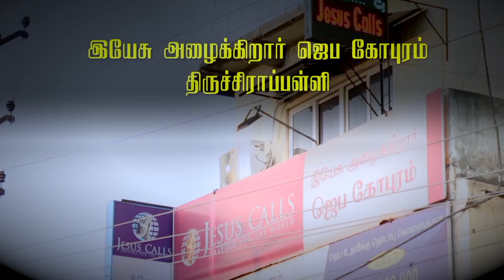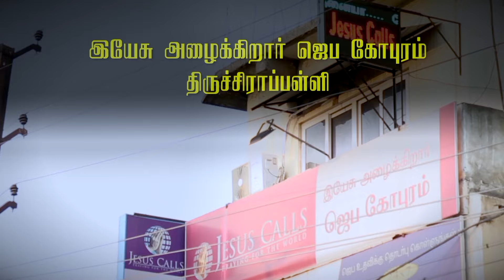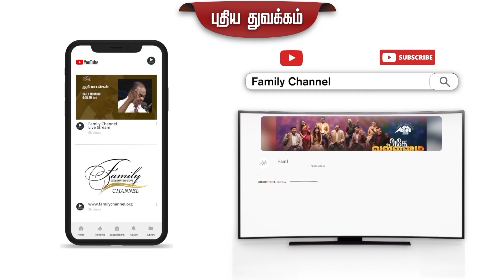12 வருடங்கள் காத்திருந்ததற்கான பலன் கிடைத்ததா? | வாழ்க்கையை மாற்றின சாட்சிகள் | Jesus Calls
என்னுடைய பெயர் அன்னலட்சுமி. என்னுடைய கணவரின் பெயர் ஆறுமுகம். எங்களுக்கு திருமணம் ஆகி  12 வருடங்கள் குழந்தை இல்லாமல் இருந்தது. இதனால் அநேக பாடுகளுக்குட்பட்டோம். இன்றைய இறைவார்த்தை என்ற நிகழ்ச்சியின் மூலம் சகோதரி. இவாஞ்சலின் பால் தினகரன் அவர்கள் கூறிய தேவ வார்த்தை என் இருதயத்தை தொட்டது. மேலும் அந்த வார்த்தையை விசுவாசித்து ஜெபம் செய்தேன். ஜெபத்தின் மூலம் கர்த்தர் ஒரு அழகிய ஆண் குழந்தையை எங்களுக்கு கொடுத்து சந்தோசத்தினால் நிரப்பினார். எங்களுக்கு இந்த ஆசீர்வாதத்தை அருளிய இறைவன் இயேசுவிற்கு நன்றி.